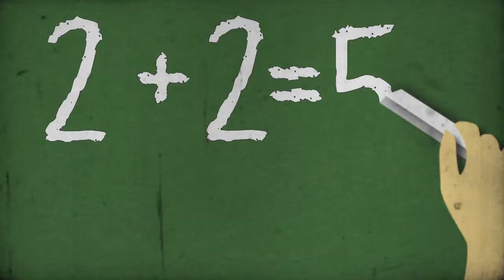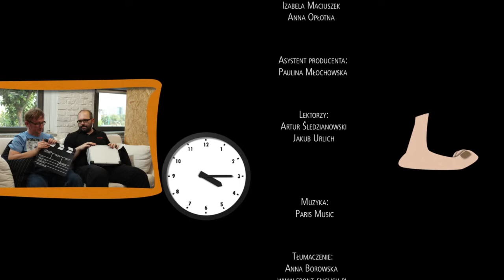Rewolucje Firm Akademickich - Epilog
Epilog 8 odcinkowego serialu (R)Ewolucji Firm Akademickich